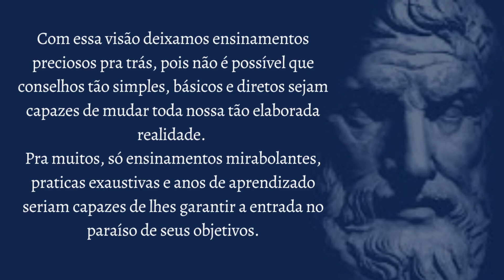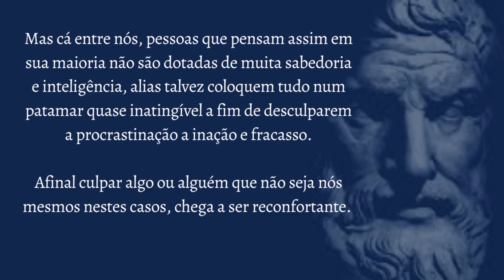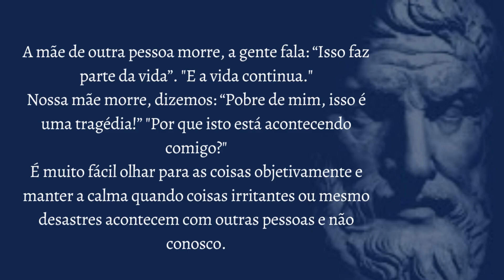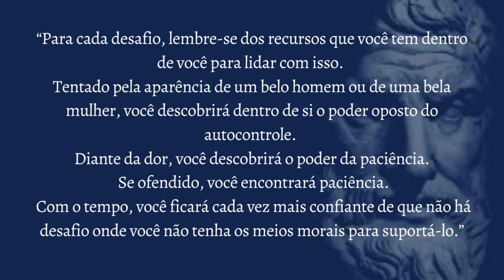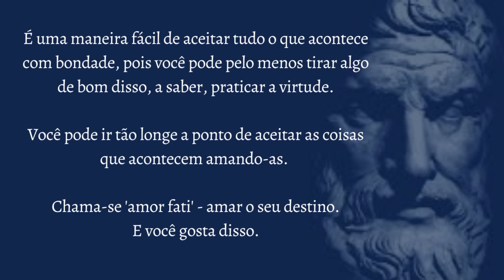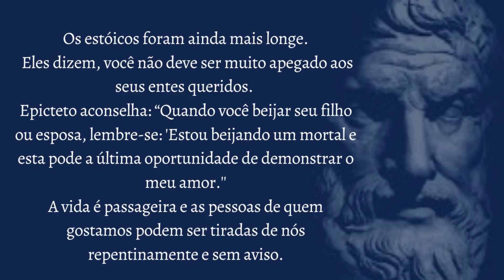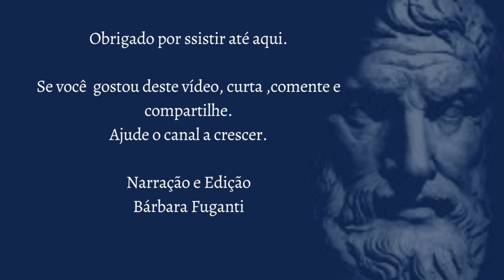3 Lições Práticas Estoicas para ter uma vida mais leve e produtiva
O ser humano tem o hábito de valorizar mais o que é custoso, caro, sofrido, trabalhoso, complicado, difícil e impossível.
A maioria das pessoas vê a simplicidade como algo banal, inútil e sem importância.
Pessoas que acreditam que a felicidade, o sucesso, a realização são  difíceis de atingir acreditam que o caminho para alcançá-los precisa ser trabalhoso, tortuoso, árduo e complicado.
Do tipo sangue, suor e lágrimas
Com essa visão deixamos ensinamentos preciosos pra trás, pois não é possível que conselhos tão simples, básicos e diretos sejam capazes de mudar toda nossa tão elaborada realidade.
Em contra partida pessoas sábias e inteligentes já entenderam que precisam aprender de tudo reter o que for bom e buscar o caminho mais simples, o de menor esforço.
 É um princípio da natureza: encontrar o caminho mais natural, de menor esforço. Não evitar nem confrontar o obstáculo, apenas superá-lo.
Mas infelizmente o ser humano está condicionado a valorizar apenas caminhos complicados, soluções complexas e escolhas difíceis.
Por saber que quem assiste meus videos são pessoas sabias e inteligentes trouxe aqui 3  Lições Práticas Estoicas que uso em minha vida .

EXERCÍCIO MENTAL DE 5 MINUTOS QUE VAI MUDAR A SUA VIDA | (Seu cérebro não será o mesmo).

O que a bíblia FALA sobre a LEI DA ATRAÇÃO vai te surpreender.

* Este vídeo não tem impacto negativo, mas agrega valor aos trabalhos originais, com áudio e legendas em Português. * Este vídeo também é para fins de ensino e inspiração. * Não é de natureza transformadora.